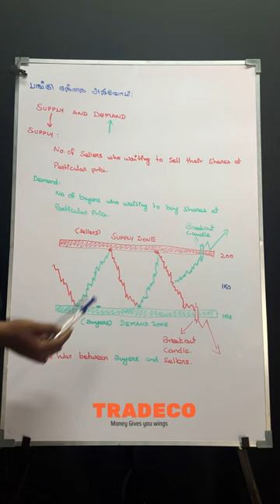பங்குசந்தை அறிவோம் - What Supply and Demand 📈📊 | Let’s learn about Share market in Tamil | TradeCo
If you want to learn Price action trading with most effective setups which we use in our daily life.

Especially in TAMIL. A full pledged TAMIL COURSE is here for you.

I made this course as simple as that to understand but most effective.

JOIN OUR 1st BATCH OF August Starts from 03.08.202

Day 1-5 Basics and Analysis
Day 6-10 Advanced Swing trading and Options.
Strategies and effective setups.
Day 11-15 Live trading session to teach you everything in live market.

1. Students who finished our course and join our live will be charged only 3,000/-
2. Life time community access
3. Life time Discussion Group access.
4. Life time free revision classes
5. Recording for support your timing.

Fee: 4990/-

First comes first. Hurry and Book your slots.